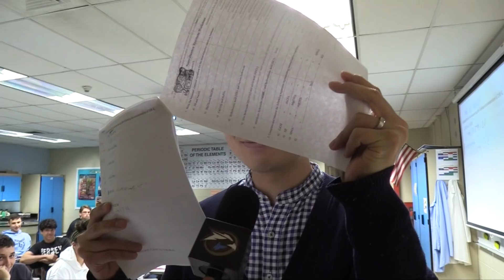Thunder Vision FMA 4-12-19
Friday Morning Announcements
Thunder Vision